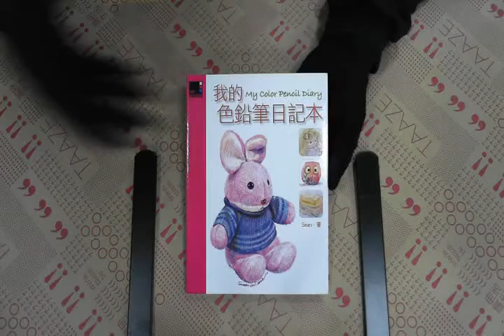TAAZE｜我的色鉛筆日記本 二手書書況 9867863259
TAAZE｜讀冊生活網路書店「我的色鉛筆日記本」，找二手書請至